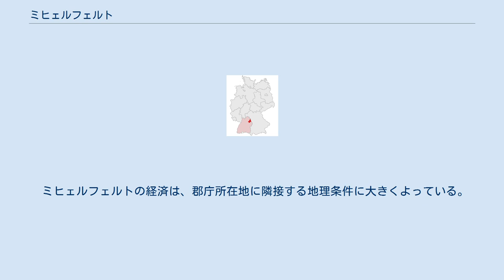ミヒェルフェルト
ミヒェルフェルト (ドイツ語: Michelfeld) は、ドイツ連邦共和国バーデン＝ヴュルテンベルク州シュヴェービッシュ・ハル郡に属す町村（以下、本項では便宜上「町」と記述する）。
 ミヒェルフェルトは、バーデン＝ヴュルテンベルク州北東部、郡庁所在地であるシュヴェービッシュ・ハルから約5km西の、標高354mから509mの高地に位置する。
 ミヒェルフェルトは、東に郡庁所在地シュヴェービッシュ・ハル、南西にマインハルト、北西にホーエンローエ郡のプフェーデルバッハおよびヴァルデンブルクと境を接している。
 この自治体は、名前の元となったミヒェルフェルト地区の他、以下の地区からなる。
グナーデンタール、リンネン、ノイキルヒェン、ヴィッツマンスヴァイラー、ビューヒェルベルク。
かつては独立した自治体だったグナーデンタールは、1971年7月1日にミヒェルフェルトと合併した。
 ミヒェルフェルトの経済は、郡庁所在地に隣接する地理条件に大きくよっている。
とはいえ、この町は完全なベッドタウンというわけではない。
町内には、サービス業を中心に800人の雇用人口があり、1200人が町外で就労している。
町内には、25戸の農家もあり、一定の役割を成している。